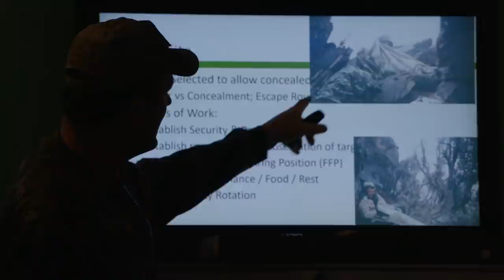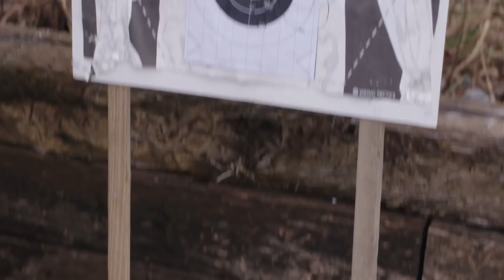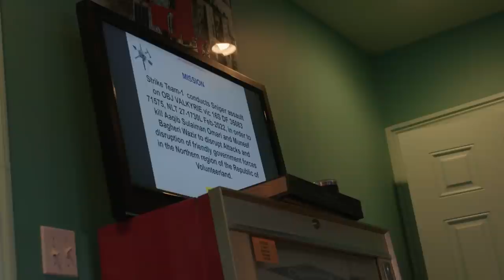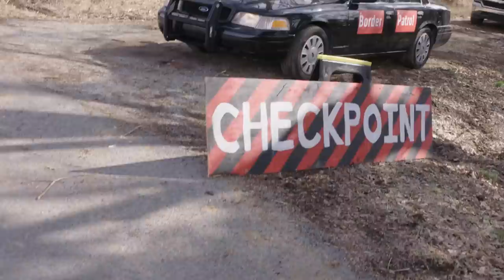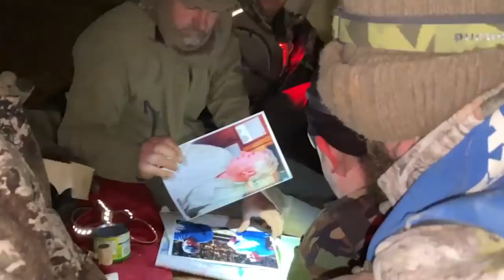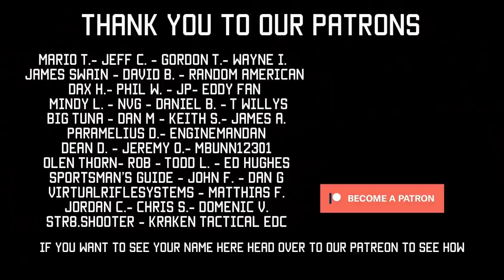Operation Valkyrie 2022 Recap | Tactical Rifleman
Operation Valkyrie is a training course we run every winter.  Lots of requests but we only run 9 clients per course. We never film it and keep it confidential, be cause we don't want to spoil it for the next group. Still, everyone wants to know more. So, since we change the mission every few years, we decided to film this year's course. What a great time.
SO, how do you describe it? Want a Gut Check? How about 3 days & 4 nights of Precision Rifle & Survival classes, mission planning & rehearsals, tactical infiltration & movement behind enemy lines, partisan link up, cave operations, RON site & patrolling, multi-team Sniper Hit (on radio count-down), E&R against roving armed patrols & K-9 teams… oh, and all your gear has gotta fit in a Kayak. Not hard enough? Let’s do it in late Feb in the sleet & snow. This is a training course, that is very heavy with tactical role playing & practical exercises in a realistic environment.
It is NOT for the meek. If you have never been in the woods; stay home. If you have never been cold; stay home. If you just want easy “canned” training on a flat range with a warm hotel nearby; stay home. If you are unsure that you can actually “Man Up” if you really had to; stay home.
It IS for those wanting to try something HARDER. If you like Precision Rifle, but want to try the “tactical” application of the art (what it was designed for!!!); come try it. If you like Survival  Training and aren’t scared to ACTUALLY try to use the gear you keep buying; come try it. If you want to work as part of a 3-man Sniper team (each team advised by their own retired SF Sniper), and learn the tactics of UW Sniper operations; come try it. If you want to do both Day and Night (Gen-III & Thermal) Sniper takedowns with live ammo; come try it. If you want to do actual patrolling under ground and sleep in a cave; come try it. If you want a “taste” of Special Forces Unconventional Warfare Operations, to include linking up with Guerrilla forces, sneaking through patrolled hostile areas, and thinking “outside the box;” come try it. If you trust that Tactical Rifleman wont let you die in the freezing cold, if you can’t save yourself; come try it.
If you are a little scared, that means you are taking it serious enough, and your soul is telling you that it’s self-doubt is balancing it’s primeval desire to jump right in. If it wasn’t hard, it wouldn’t be worth doing.
Like I said, we are NOT doing it in 2023, because it takes 18 months to plan and put this kind of scenario together. So, I hope you enjoy the video. This is the short-version. I hope you can get a small sense of what these great guys went through. The past three years had much worse weather; they didn't die either.
The full-length video will be coming out later in the year, and is more of a documentary following one of the Sniper teams through this experience. There's lots of editing to do there. However, I wanted to get this out to all of you  while it was still fresh.
I hope you enjoy the video. TR